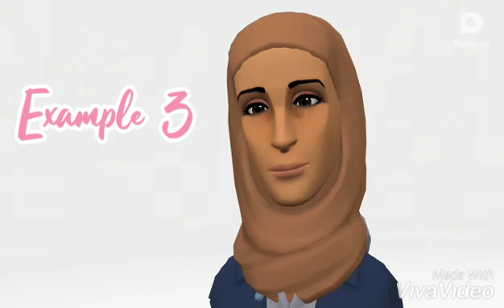Conversations Using "Too" and "Enough"